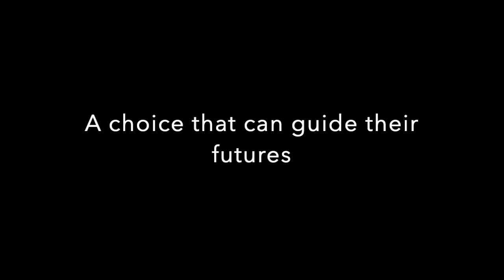Year 9 Options HD 720p